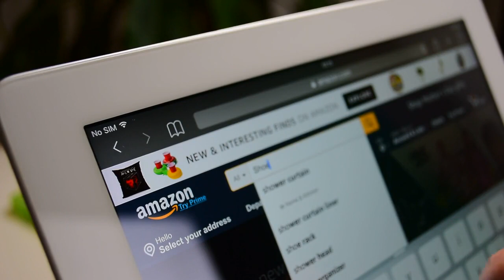6 Common Reasons Dropshipping Businesses Fail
Is Dropshipping Worth It?

Absolutely! Many people have found success with it, and you can, too. You just need to know the possible pitfalls and how to overcome them.

FREEBIES AND COMMUNITY